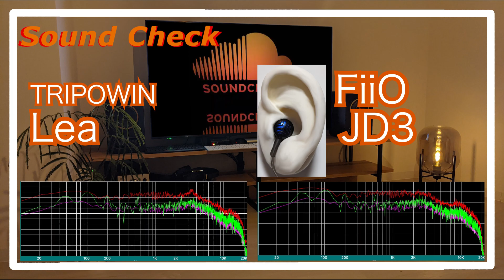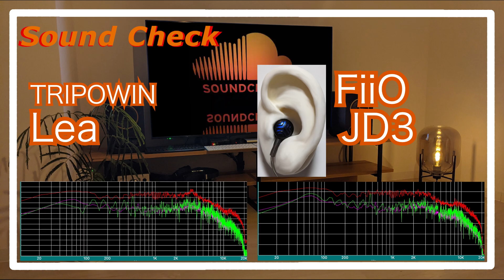TRIPOWIN Lea vs FiiO JD3 [IEMs Chinese In-Ear Sound Comparison 中華イヤホン音比較]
TRIPOWIN Lea
FiiO JD3

0:00 melody
0:30 drum
0:44 melody
1:43 drum
1:58 melody
4:11 drum
4:25 melody
5:24 drum